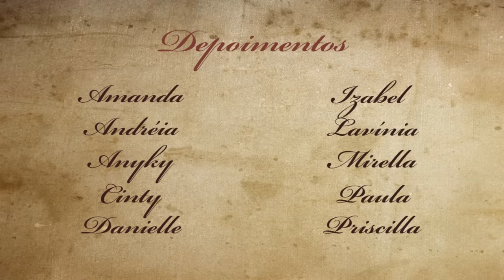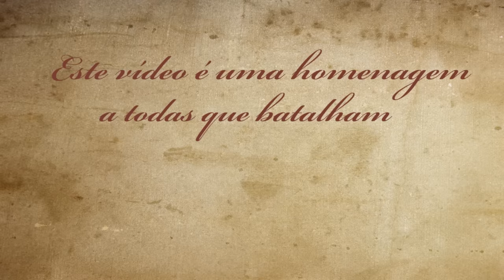Memorial de Travestis e Transexuais de BH - parte 2 de 2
Vídeo produzido para a homenagem "Lembranças, Respeito e Dignidade: Travestis e Transexuais", em Belo Horizonte. Depoimentos que contam a trajetória de travestis e transexuais que fizeram e fazem a sua história em Belo Horizonte. Um mosaico de vidas e sonhos que lança luz sobre realidades desconhecidas e nem sequer imaginadas pelo grande público.

Realização
Núcleo de Direitos Humanos e Cidadania LGBT da UFMG -- Nuh/UFMG
Projeto Educação sem Homofobia -- Departamento de Produção de Material Didático Áudio-visual
Coordenação Geral: Marco Aurélio Máximo Prado
Coordenação Executiva: Daniel Arruda Martins
Supervisora do Departamento de Produção de Material Didático Áudiovisual: Tatiana Carvalho Costa

Estagiário do Departamento de Produção de Material Didático Áudiovisual: Sérgio Cataldo

Produzido com recursos provenientes das seguintes fontes
Secretaria de Educação Continuada, Alfabetização e Diversidade do Ministério da Educação -- Secad/MEC
Prêmio LGBT Cultural 2009 -- Ministério da Cultura -- MinC
Fundação de Amparo à Pesquisa do Estado de Minas Gerais -- FAPEMIG
Conselho Nacional de Desenvolvimento Científico e Tecnológico - CNPq.

Parceiros: CELLOS-TRANS, Grupo Solidariedade

Agradecimentos:
Marco Aurélio Máximo Prado -- Coordenador Geral do Projeto Educação sem Homofobia
Carlos Magno Mendonça -- Chefe do Departamento de Comunicação Social da UFMG
Fidélix -- Setor de Apoio Técnico do Departamento de Comunicação Social da UFMG
Anyky Gonçalves Lima
Suzuki
Liliane Anderson Caldeira
Maria Lúcia -- Grupo Solidariedade
Luiz Morando -- GAPA
Reinaldo Max
João Bezerra